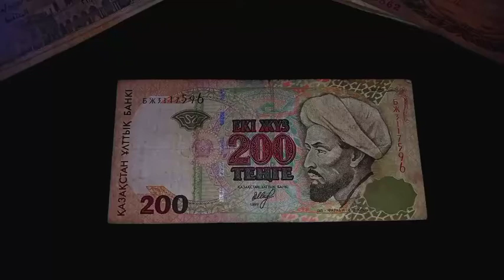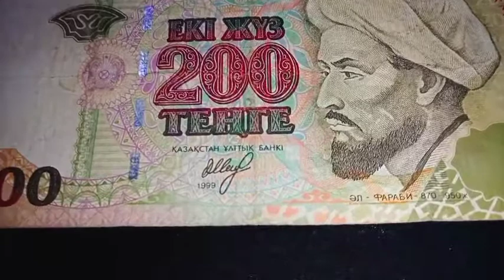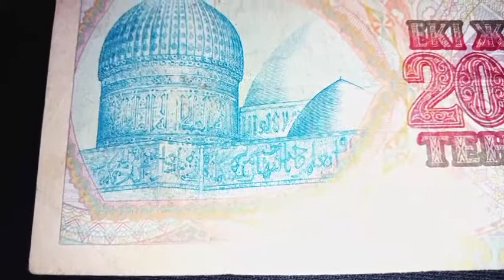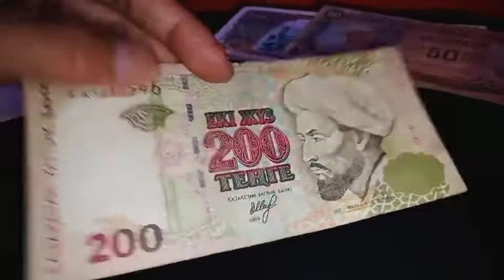🇰🇿 Uang Kuno Negara Kazakhstan 200 Tenge 1999 ll 200 Kazakh Tenge 1999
Negara:Kazakhstan
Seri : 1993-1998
Tema : Guru l Lambang Negara l Musola/ Mesjid l Orang
Tahun edar : 1999
Pembagian : Sirkulasi Standar
Ukuran : 144 x 69 mm
Bahan : Kertas
Cetak : Pabrik Uang Kertas di Bank Nasional Kazkhstan (Kazakhstan) - BRoNBKPabrik
Nilai nominal : 200 〒 - tenge Kazakhstan
Ketepatan: Biasa
Keterangan : tanda tangan: Kadyrzhan Kabdoshuly Damitov (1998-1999).

Tag Keyword Tools : uang kertas kuno,uang kertas 200 tenge kazakhstan, uang kuno termahal,uang kuno yang dicari kolektor